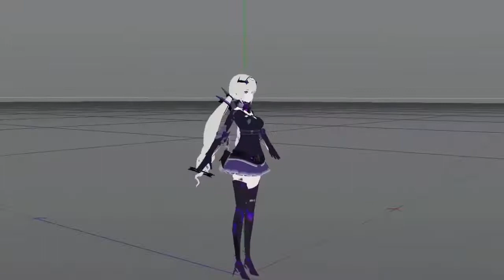《锚点降临》ANCHOR PANIC Action RPG Official PV Android/iOS Gameplay Trailer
Do check my other videos you'll find alot of cool games to play.